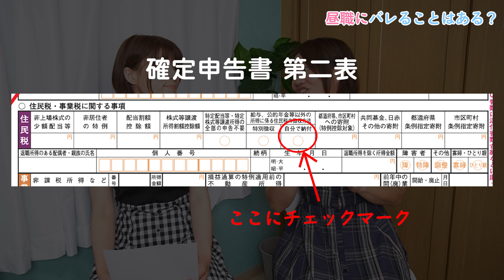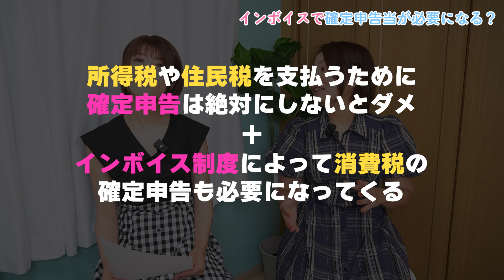確定申告から税務調査まで、税金の疑問点を税理士さんに聞いて見た！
＼沖 有美子先生とは？🌸／
元風●嬢で税理士さん✨

今回は気になる「税金のアレコレ」について！
視聴者から寄せられたいくつかの質問にご回答いただきました👐

風●嬢の確定申告は必須？
確定申告で親バレする...！？
昼職の勤務先にバレることはある？
税務調査って本当に来る？
などなど、気になることを全部聞いちゃいました👂💕

メインのチャンネルはこちら

出演・取材実績
・NHK総合「ノーナレ」出演
・ABEMA「給与明細」「ぜにいたち」など出演
・「週刊FRIDAY」「週刊SPA!」にてインタビュー掲載